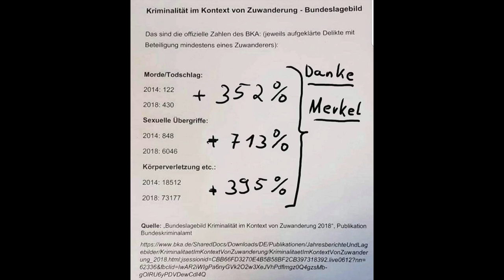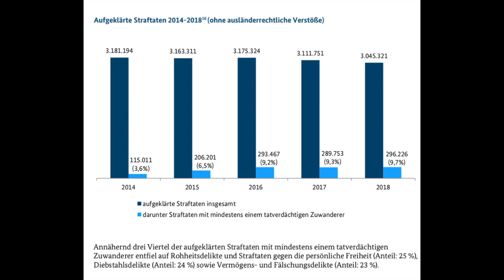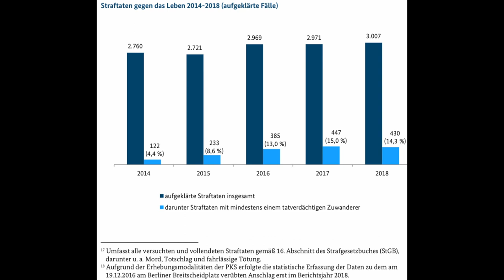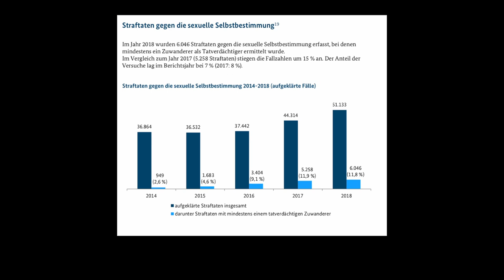B&R S01E42 20190819 IŠTRAUKA apie atėjūnų nusikalstamumą Vokietijoje, statistika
Pilno epizodo
TEMOS:

Nausėda, Tamašūnienė ir prof. Mažeikis
Atėjūnų nusikalstamumas Vokietijoje, statistika 00:22:36
Vakarų hipokritiškumas Holokauste 00:33:31
Atsakymai į Patronų klausimus 00:56:38